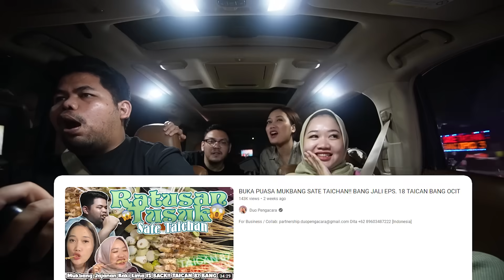NYOBAIN GULTIK BLOK M PERTAMA KALI!! VIVI AUTO JADI ANAK JAKSEL